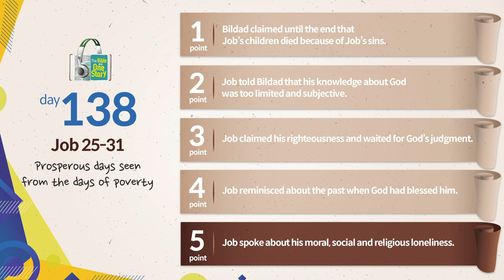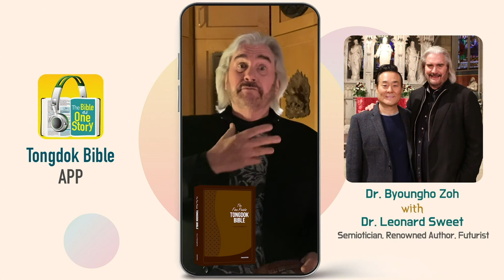Tongdok Bible | Day 138 | Job 25-31 | Prosperous days seen from the days of poverty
Prosperous days seen from the days of poverty
Facing the blame of his friends who interpreted Job's suffering to be the matter of sin, Job hoped to hear God's judgment.